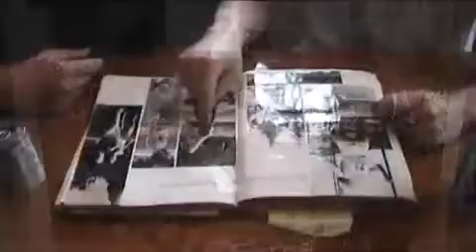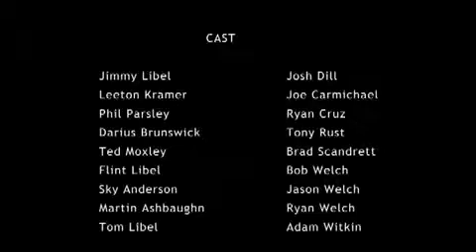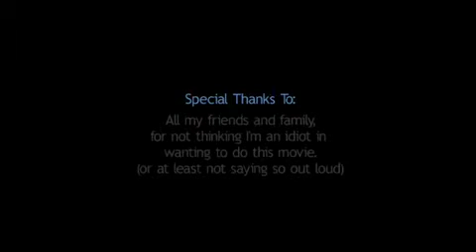Beach Runner - Part 6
Final part. Sequel due out in Fall 2007.